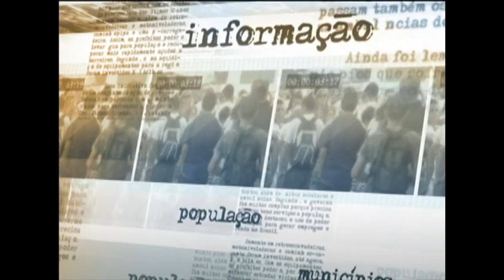Justiça e governo de SC mantêm plano conjunto para conter onda de violência no estado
NOTÍCIAS DA FONTE - 07.10.14: O Ministério da Justiça e o Governo de Santa Catarina analisaram nesta terça-feira (7) o resultado das ações conjuntas implementadas no estado para conter a onda de violência na capital Florianópolis e cidades do interior. De acordo com o ministro da Justiça, José Eduardo Cardozo, o plano em vigor será mantido para restabelecer a ordem a garantir a segurança pública. A Força Nacional está atuando no estado em parceria com as polícias locais.